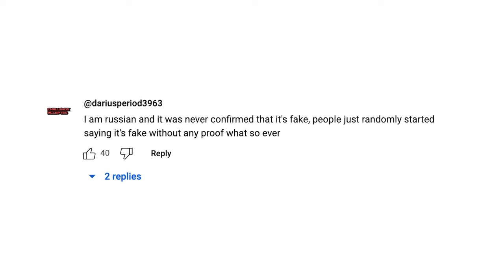Frozen FALLEN ANGEL Discovered Underground in Russia! They Aren't Hiding Anymore...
Russian miners were digging deep underground when all of a sudden they stumbled across this MASSIVE statue that looks exactly like a fallen angel. Many are speculating this is not just a statue due to the impeccable detail of the monument as well as some of the material being made with cloth and not stone. What are your thoughts on this?